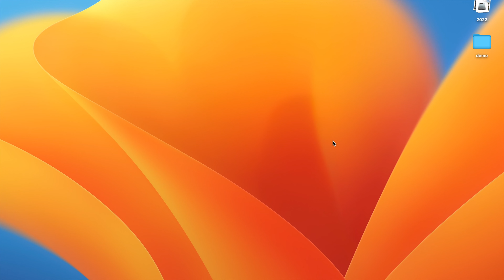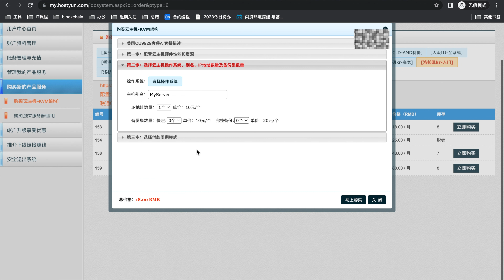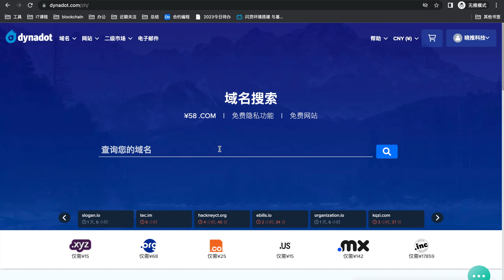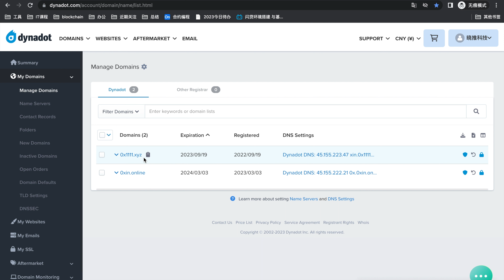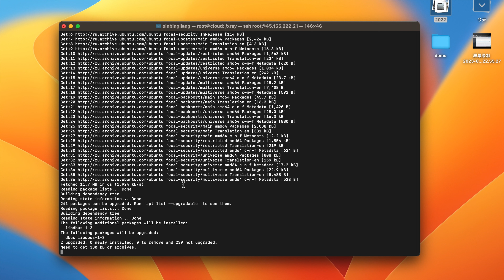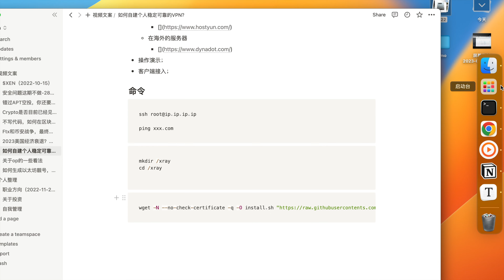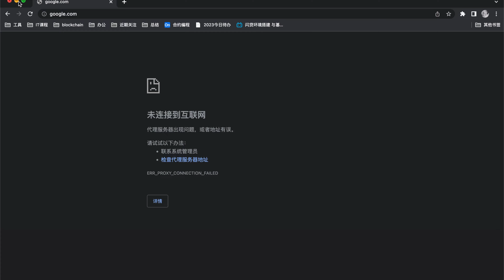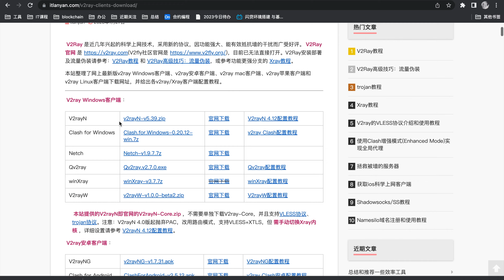大陆地区如何自建个人稳定可靠安全低价的上网VPN？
视频演示自建VPN，并介绍一些长期使用中的经验